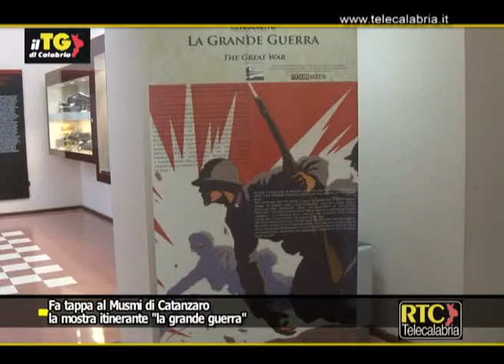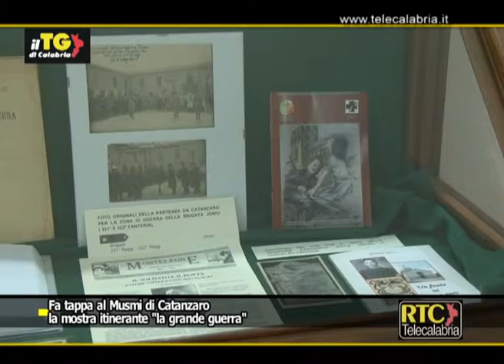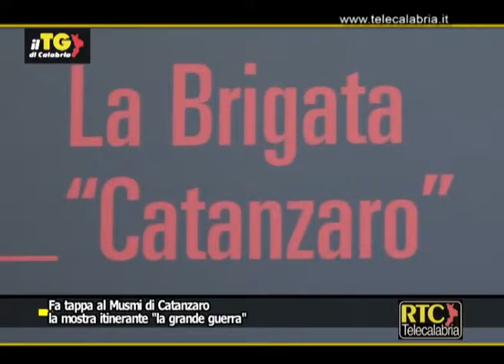Fa tappa al Musmi di Catanzaro la mostra itinerante "la grande guerra" RTC TELECALABRIA